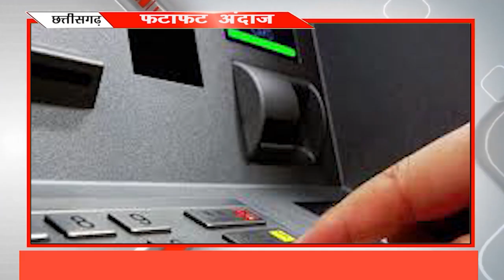जानिये प्रदेश की प्रमुख खबरें फटाफट अंदाज़ में/KHATPATNEWS,05-01-2020